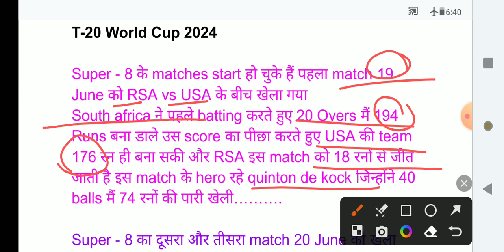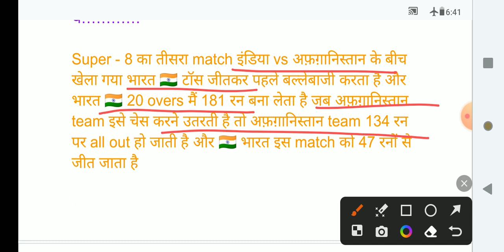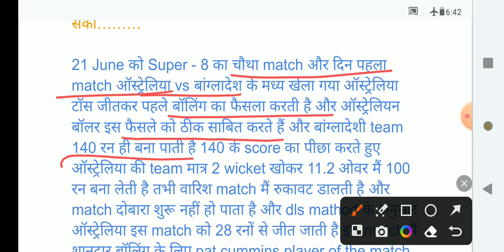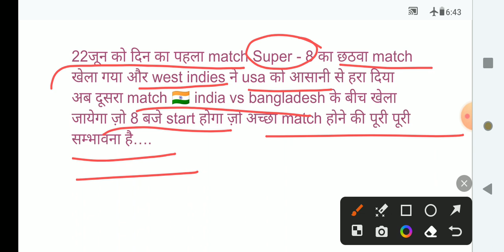Man's T20 World Cup 2024 Super 8 all matches update.....